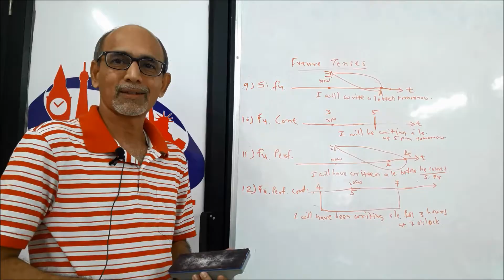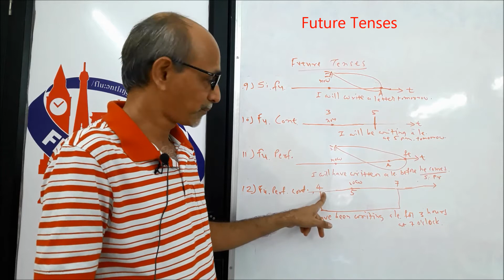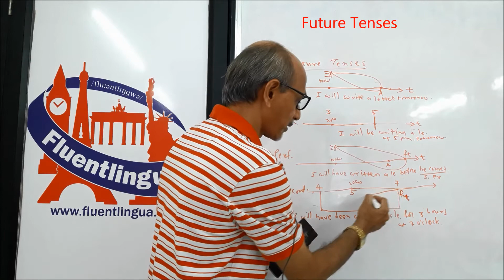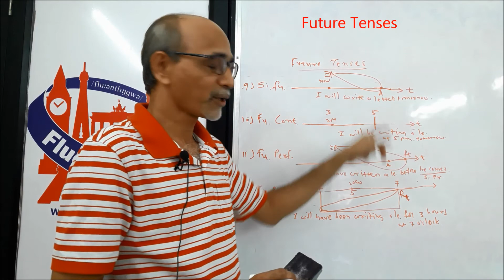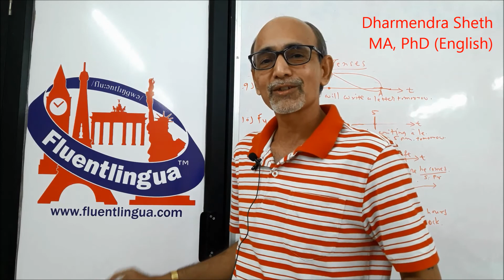Future Tenses (explanation in Hindi) by Dharmendra Sheth, Spoken English in Surat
Future Tenses by Dharmendra Sheth, a teacher of Spoken English and IELTS in Surat. (Medium of instruction -- Hindi)
For more such videos, visit our YouTube Channel Fluentlingua or our